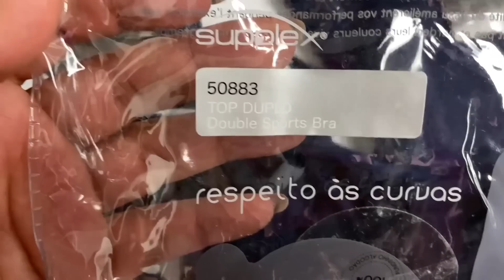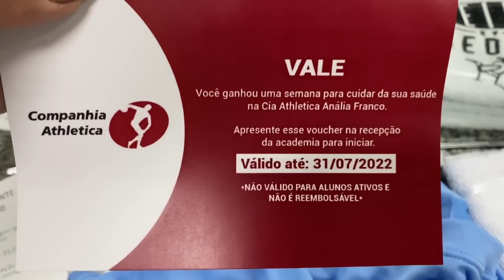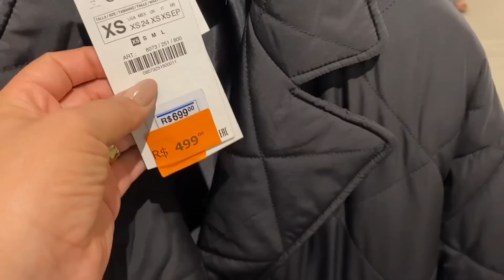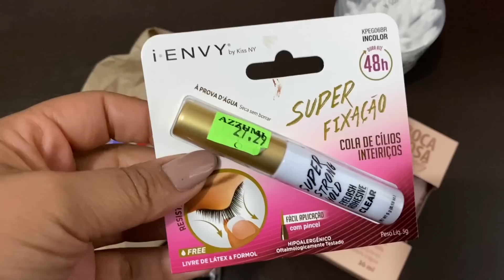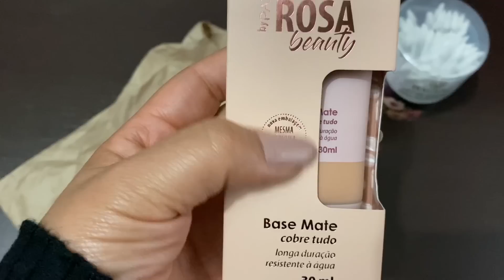VLOG DO FIM DE SEMANA | SALDO ZARA | EVENTO, RECEBIDOS E COMPRINHAS + AULÃO DE SPINNING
Quem vem comigo para mais um vlog?
Gravei um fim de semana bem gostosinho,, com direito a passadinha no saldo Zara e cobertura de um evento da Melissa. ✨

⬇️CEA
CÓDIGO DE CONSULTORA: IZABELCRUZ

⬇️AMARO
CUPOM: IZABELCRUZ
e também no app📱

⬇️SHEIN
CUPOM: BRVD1300
CUPOM: IZABELCRUZ

⬇️RENNER
CUPOM: IZABELCRUZ

⬇️RIACHUELO
CUPOM: RCHLO46878AFL

📏Minhas medidas:
Busto: 98cm
Ombro: 48cm
Cintura: 78cm
Quadril: 97cm
Altura: 163cm